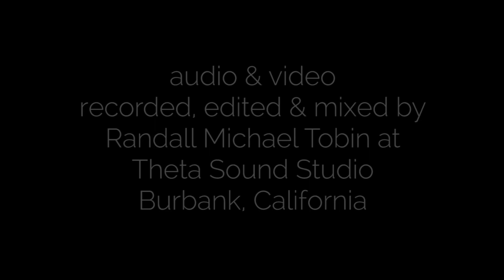Prayer - Susan Kohler, Theresa Hayes, Leslie Beauvais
A fitting finale to a wonderful evening of amazing food and inspiring music at Theta Sound Studio on a wintry December evening, Rupert Wates' song-gift to all those in need of a prayer was poignantly performed by Susan Kohler, Theresa Hayes and Leslie Beauvais, backed by Jeff Colella on piano and Chris  Colangelo on acoustic bass with vocal arrangement by Nick Fryman.

Audio and video recorded, mixed, edited and rendered by Randall Michael Tobin at Theta Sound Studio, Burbank, California.

Randall was also the chef for the pre-concert lectin-free, sugar-free, organic/non-GMO dinner and dessert!